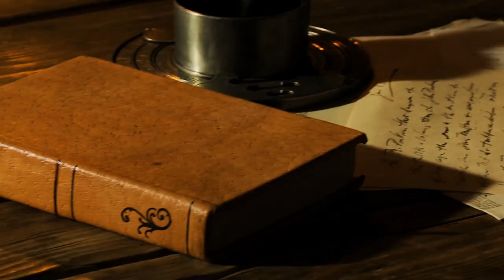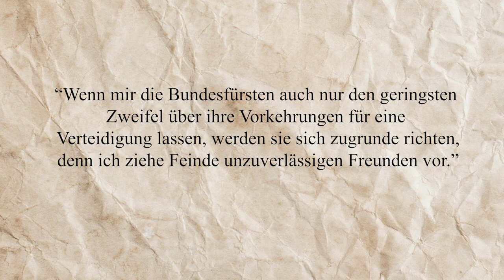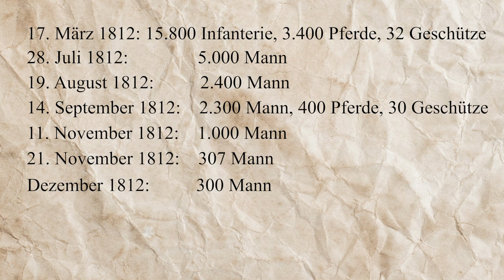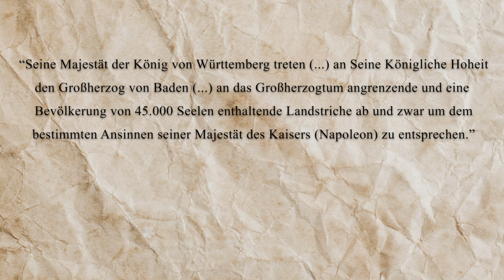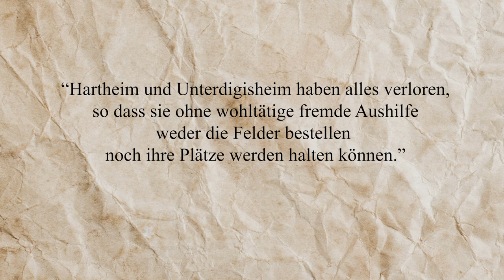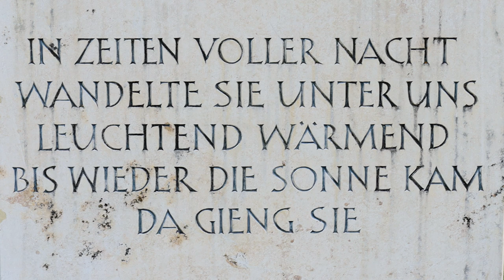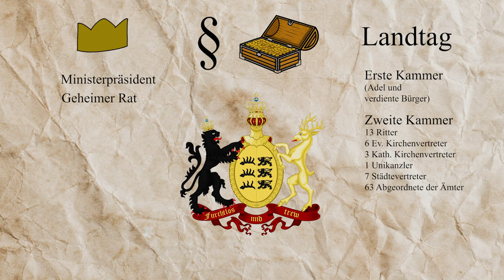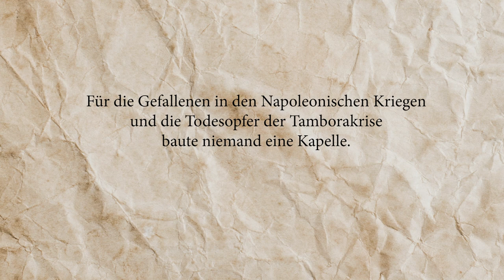König Friedrich (gest. 1816) und König Wilhelm I. (gest. 1864) - Aufstieg im Unglück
Krieg, Naturkatstrophen, Aufstände und eine tragische Liebschaft. Württemberg wird Königreich und legt gleicht richtig los.